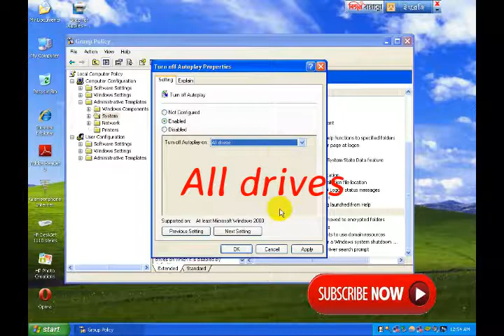Turn off autoplay very easy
আমরা চেষ্ঠা করছি। আপনাদের নতুন নতুন বিষয়গুলো সম্পর্কে জানাতে আপনারা যদি আমাদের ভিডিওগুলো দেখে সাড়া প্রদান করেন তবে আমরা অবশ্যই আরো নতুন নতুন বিষয় নিয়ে আপনাদের সামনে হাজির হবে। আজ আমরা Auto run নিয়ে একটি টিউটিরিয়াল আপনাদের উপহার দিলাম। জানিন‍া আপনাদের কেমন লাগবে। অবশ্যই এমন সাড়া প্রদান করবেন যেন আমরা বুজতে পারি। ধনবাদ সবাইকে